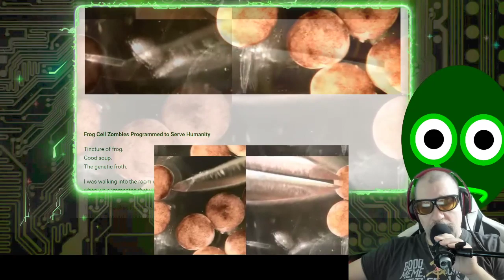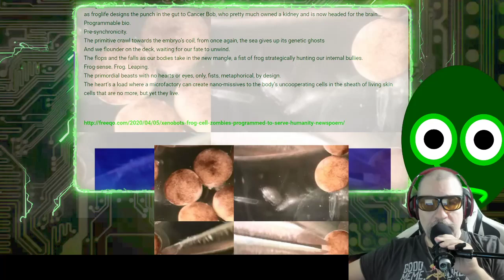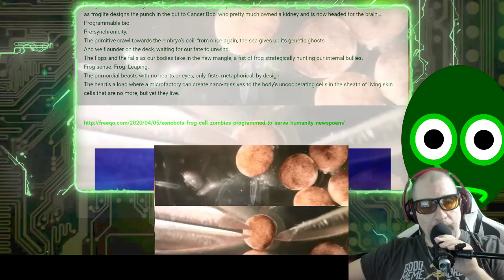Frog Cell Zombies Programmed to Serve Humanity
Tincture of frog.
Good soup.
The genetic froth.
I was walking into the room with a host of fellow living cells,
when we commented that we no longer felt we were frog, even though….
Even though,
The machine slips into the biofactorial and soup stirs to design.
Design. Forward thinking. The froth of it all seeps into our pours
as froglife designs the punch in the gut to Cancer Bob, who pretty much owned a kidney and is now headed for the brain….
Programmable bio.
Pre-synchronicity.
The primitive crawl towards the embryo’s coil, from once again, the sea gives up its genetic ghosts
And we flounder on the deck, waiting for our fate to unwind.
The flops and the falls as our bodies take in the new mangle, a fist of frog strategically hunting our internal bullies.
Frog-sense. Frog. Leaping.
The primordial beasts with no hearts or eyes, only, fists, metaphorical, by design.
The heart’s a load where a microfactory can create nano-missives to the body’s uncooperating cells in the sheath of living skin cells that are no more, but yet they live.